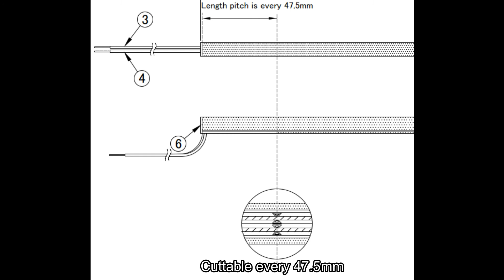Slim flexible LED strip now released!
ATEX have developed new flexible LED strip "Tape Light Slim Diffuse".
Slim, Flexible, Dotless, Dimmable, Cuttable

We, ATEX is one of the leading LED lights manufacturer in Japan.
Please check our website for other LED lights.